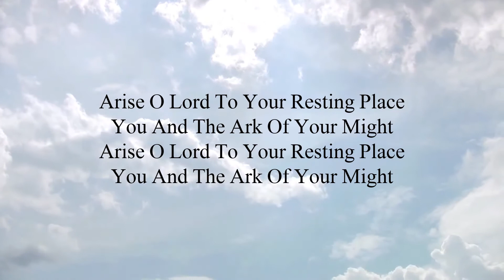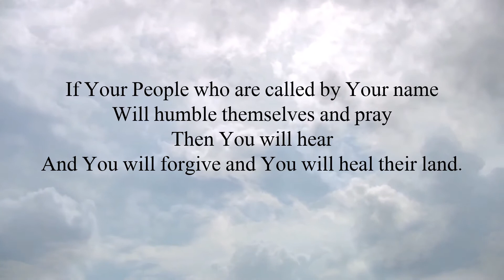Arise O Lord OS